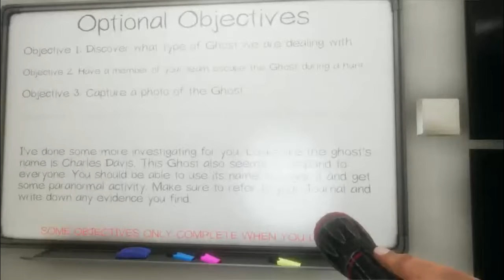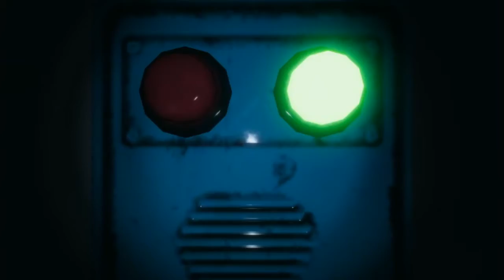Spirit-Spookers 30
My Streaming friends invite me to some local haunted houses.
Come watch us figure out which spooks are hanging out in these buildings.

Thumbnail art by my wonderful sister Rin, master of pigs.

All these vids are recorded live, on random occasions; so if you wanna join in the fun you gotta catch the stream.